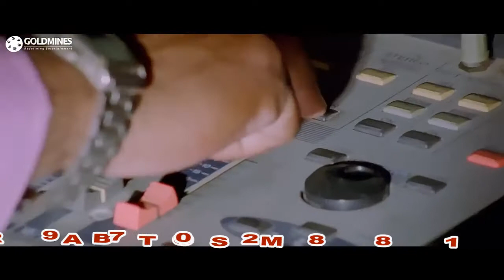Pashto dubbing songs,pashto new dubbing song,Pashto new dubbing songs,pashto dubbing song,Pashto dub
Pashto dubbing songs,pashto new dubbing song,
Pashto new dubbing songs,pashto dubbing song,
Pashto dubbing song 2019,pashto dubbing tapy,

Pashto dubbing tapy 2019,pashto tapy dubbTapey Tapay Tappaying ,

Pashto sad dubbing songs,pashto song dubbing,

Pashto song,pashto songs,pashto new song 2019,

Pashto song 2019,pashto tapy,pashto new tapy,

Aminullah marwat song,aminullah marwat tapy,

Aminullah marwat new tapy,pashto new tappy,

Aminullah marwat tapy 2019,pashto song new,

Aminullah marwat new songs,pashto songs,

Shah farooq new songs,shah farooq new tapy,

Shah farooq new tapy 2019,shah farooq tapy,

Fiad marwat new tapy,fida marwat new song,

Karan khan new tapy,karan khan new songs,

Gul panra songs,Gul panra new song 2019,

Gul panra new tapy,gul panra new tapy 2019,

Nazia iqbal new song,nazia iqbal new tapy,

Irfan kamal new tapy,irfan kamal new song,

Gul rukhsar tapy,Gul rukhsar new tapy 2019,

Zaman zaheer songs,zaman zaheer new son